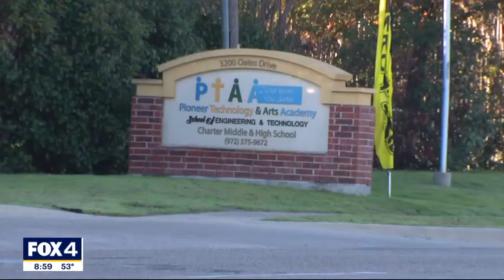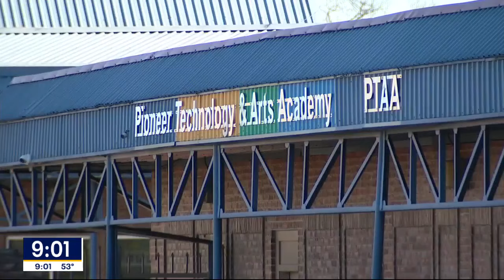Mesquite school shooting: School shares plans to enhance security after student brings gun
Students at a Mesquite charter school returned to class one day after a 16-year-old student with a gun was shot by police on Monday.